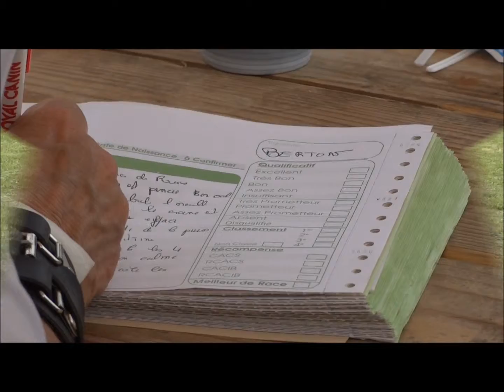Classe Jeune RE Avignon.wmv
Golok des Legendes Lorraines en classe jeune a la Regionale d'elevage Bergers Belges d'Avignon